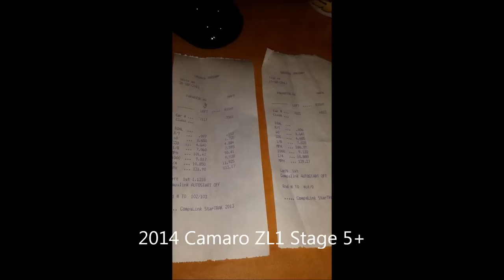Castrol Raceway Street Legal Drag Racing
We headed up to Edmonton for some Friday night Street legal drag racing at the track with our 2014 Camaro ZL1 as well as a few of our clients were up with their cars.  This is a compilation of our cars at the track and some photos form the night - Thanks for all the support and look forward to next year!

2013 Camaro ZL1 -Red - Stage 5+ Automatic on street tires
2010 Camaro SS - Black - Manual SC700 Package on street tires
2009 Corvette Z06 - Atomic Orange - Auto swap, RHS 8.0 N/A on NOS - Drag radials
2014 Camaro ZL1 - Aspen Grey - Stage 5+ R&D car Automatic on Hoosier Bias Ply Slicks

We look forward to seeing everyone in the spring!